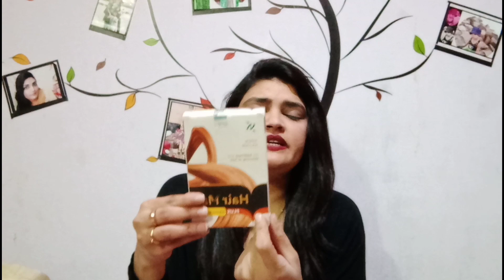sub se mukammal nijat hasil karen#hairmax#staywithmadiha review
Hairmax 735 rs